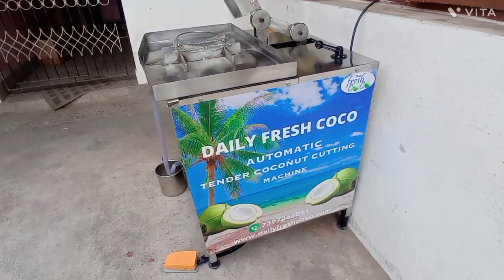AUTOMATIC TENDER COCONUT CUTTING MACHINE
DAILY FRESH COCO

Automatic tender coconut cutting machine designed to efficiently and safely open tender coconuts. It is commonly used in commercial settings such as coconut water vendors, juice bars, and food processing facilities.

The primary goal of an automatic tender coconut cutter is to streamline the coconut opening process, improve productivity, and ensure consistent and safe results. These machines reduce the manual effort required to open coconuts, increase efficiency, and maintain hygiene standards.